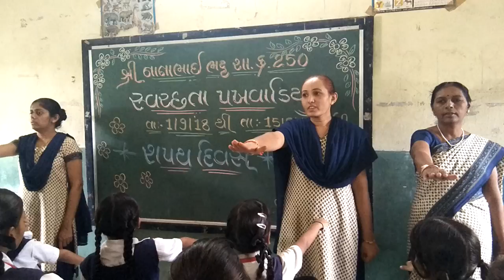swachchhata sapath school no:-250